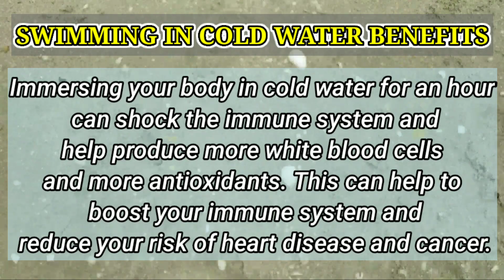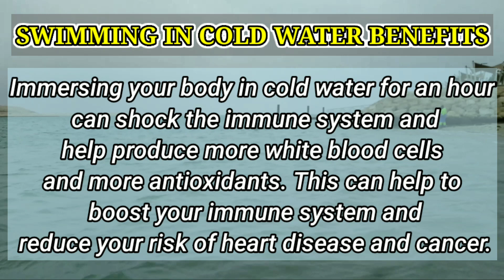Challenge accepted | Training in cold water | benefit swimming in cold water | Kotzmel vlog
Challenge accepted | Training in cold water | benefits swimming in cold water | kotzmel vlog